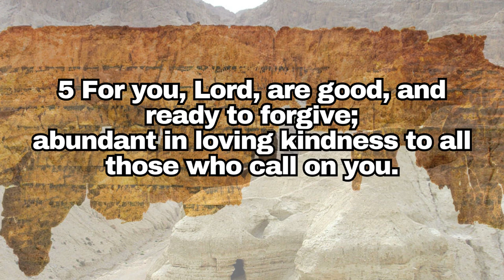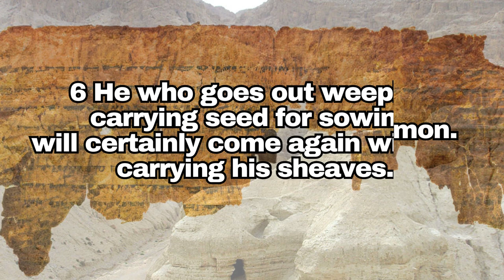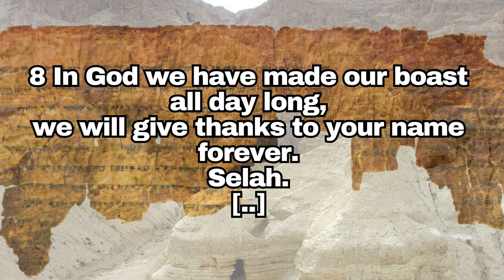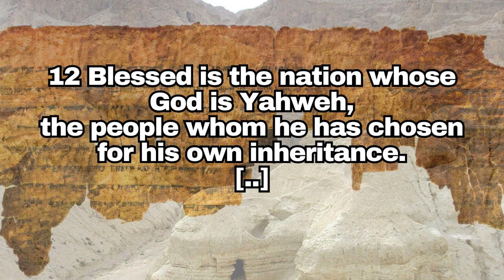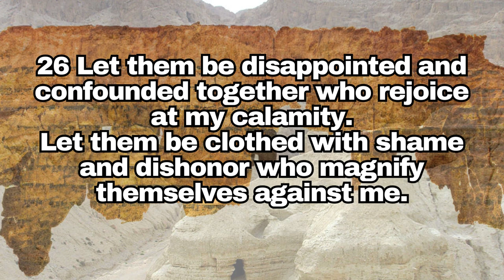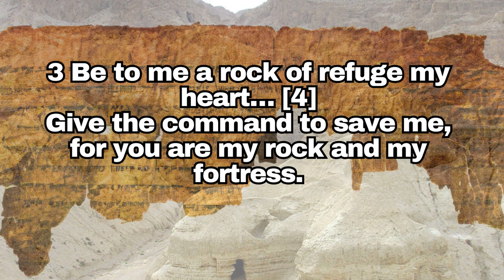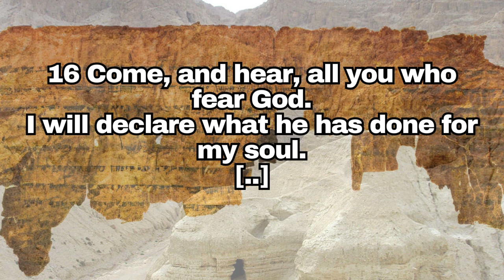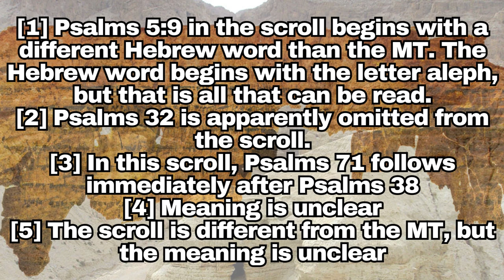[Dead Sea Scrolls] Psalms📜 Full Audio-book I | The Oldest Bible